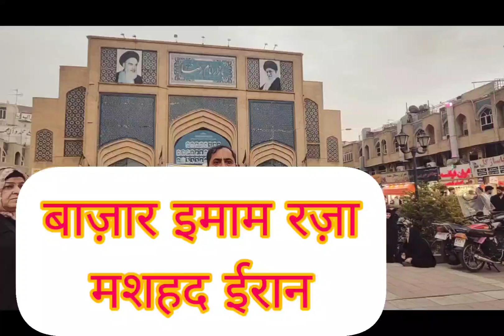Bazar Imam E Raza Mashhad Iran.12June 2023.Kalbey Hasan